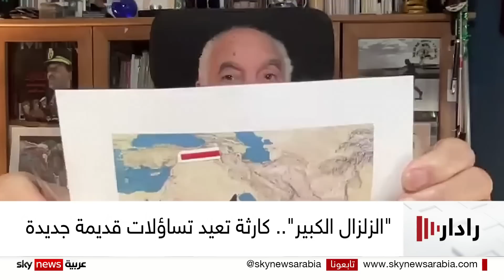لماذا نفتقد القدرة على التنبؤ بالزلازل.. العالم الكبير فاروق الباز يجيب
يَضرب الزلزالُ الكبير بتداعياتِه المؤلمة على كل مناحي الحياة لدى المتضررين من الكارثة.
وأجَّجت مشاهدُ الصدمة والرعب، التي تناقلتها الشاشاتُ والمنصاتُ للحظة وقوع الزلزال وآثارِه، المخاوفَ لدى كثيرين من تَكرار الكارثةِ في المكان ذاتِهِ أو في مكان آخر.. خاصة أن الزلازلَ حتى الآن كارثة ٌ طبيعية يصعُبُ التنبؤُ بها.
إذا تُعيدُ كارثة ُ الزلزال الكبير العديدَ من التساؤلات القديمة - الجديدة بشأن كيفية حدوث الزلازل ولماذا حتى الآن يصعُبُ التنبؤُ بها بشكل دقيق؟